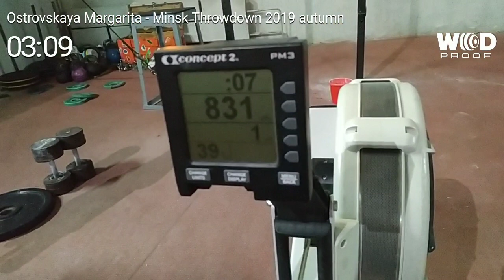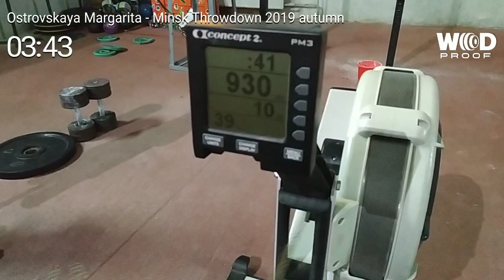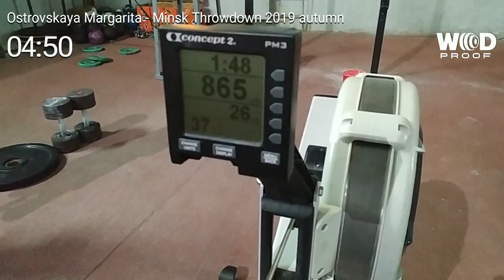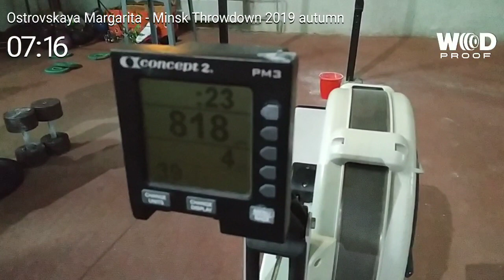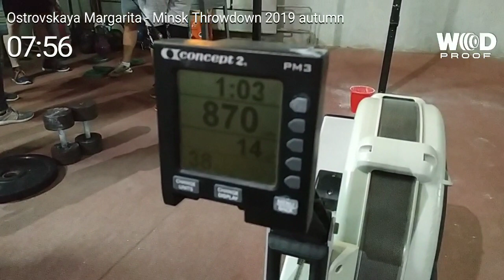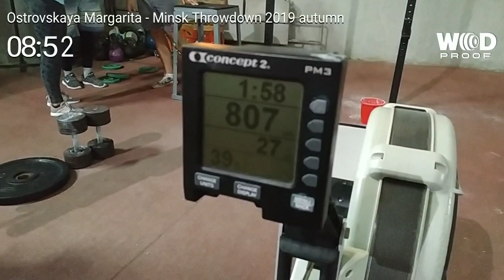Островская Маргарита Minsk Throwdown 2019 осень